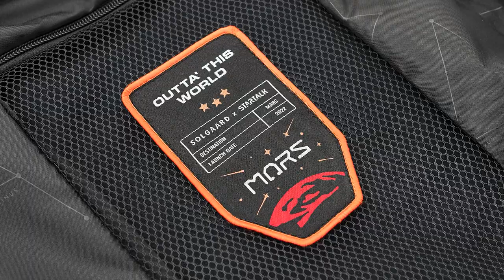Neil deGrasse Tyson Explains Gravity Assists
What is a gravity assist? How does it work? On this explainer, Neil deGrasse Tyson and comic co-host Chuck Nice discuss how spacecraft use gravity and orbital speed to slingshot to their destination. How do you speed up or slow down without fuel?

Take a trip with Voyager 1 and 2 and how they used gravity assists to generate enough energy to leave the solar system. We uncover the mystery of its effectiveness: shouldn’t the same gravity that pulls you in and speeds you up, pulls you back as you exit? Discover the art of the slingshot, orbital speed, and “planetary mugging.” What happens to a planet’s orbit if you slingshot enough? What’s the official past tense of slingshot? All that, plus, more enlightened analogies from Chuck.